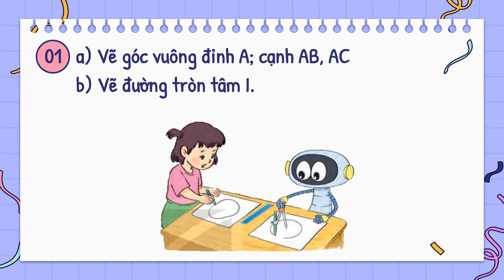Giáo án powerpoint TH vẽ góc vuông, vẽ đường tròn, hình vuông, hình chữ nhật | GA đt Toán 3 Kết nối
Phía trên là giáo án Powerpoint hay còn gọi là giáo án điện tử, giáo án trình chiếu Bài 20: Thực hành vẽ góc vuông, vẽ đường tròn, hình vuông, hình chữ nhật và vẽ trang trí | Sách Toán 3 Kết nối tri thức. Giáo án được làm với phong cách: hiện đại, đẹp mắt để tạo sự hứng thú cho học sinh.